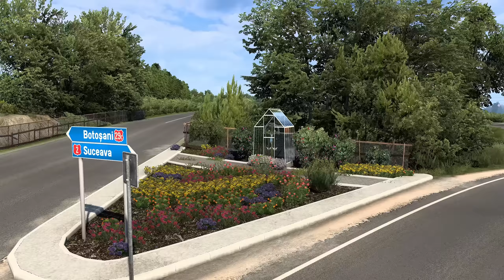ProMods 2.62 - Preview | Euro Truck Simulator 2 - 1.45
0:00 What's new?
0:10 Siracusa (IT)
0:40 Il-Belt Valletta (MT)
1:24 Norway Update
1:44 Vadsø & Vardø (N)
2:07 Båtsfjord (N)
2:27 Berlevåg (N)
2:40 Lebesby (N)
2:56 Mehamn (N)
3:09 Kjøllefjord (N)
3:22 Lakselv (N)
3:50 Honningsvåg (N)
4:06 Suomi Update -  Seinäjoki (FIN)
4:27 Kaustinen (FIN)
4:39 New Road in Romania DN16
5:06 New Road in Romania DN29
5:52 ProMods Middle East
6:05 Taba (Rebuilt)
6:19 Haql (Rebuilt)
6:38 Eilat (Rebuilt)
7:00 Antakya (Rebuilt)
7:31 Iskenderun (Rebuilt)
7:52 Outro

Please do not reproduce any of my videos or put them into compilations. Thank you.